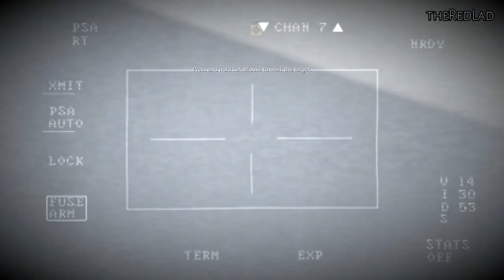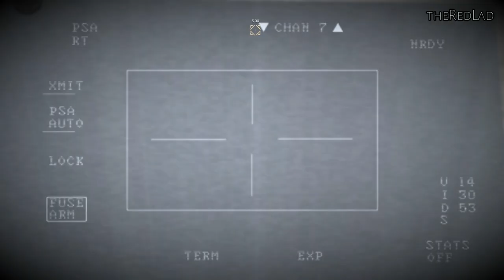Medal of Honor (2010) : Breaking Bagram [Mission 2] {Gameplay/Walkthrough}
Mission 2 : Breaking Bagram
[No Commentary]

IGN Review : There was a specific point in Medal of Honor where my hopes for the game were at their highest. Tasked with a special operations group in the Shahikot mountains - a real place that saw some of the most savage fighting of the Soviet occupation of Afghanistan and the American ground war in the country in 2002 - we have orders to eradicate several Taliban positions. As I make my way through the wreckage of a small outpost destroyed by our AC-130 support, the smoke clears and I see the sun rising over the ridgeline, filling the sky with red and blue light. This was one of those moments we have in good singleplayer campaigns - moments where your disbelief is suspended and you're in that experience.

About two minutes later, I was cursing Medal of Honor as I desperately tried to figure out exactly which 10-square-foot area I needed to enter to start the next mandatory scripted sequence. While you'll encounter both of these types of moments in Medal of Honor, the latter eventually overwhelmed the former. With serious stability and performance issues on console, level design that tends more toward turkey shoot than firefight, and a story and characters that stumble in their attempts at relevance and pathos, Medal of Honor walks into a quagmire it never really escapes from.

Medal of Honor departs immediately from other shooters set in the modern era by jumping headfirst into an ongoing conflict. As mentioned before, MOH will take you through regions that continue to see major combat. EA and developers Danger Close have stressed the inclusion of "Tier 1 Operators" in MOH - special operations personnel that act outside of officially documented military actions. The story begins with a Tier 1 team securing an intelligence asset in the city of Gardez in an op gone wrong very quickly. Later missions visit Bagram before exploring various outposts in and around Shahikot.

Like many successful war stories, Medal of Honor is about soldiers struggling against a plan fallen apart. It's a story that teeters on the brink of tragedy, or at least it tries. It's not that Medal of Honor's story is implausible. It just treads ground we've seen over and over in other media over the last few years: a commanding officer thousands of miles away making bad calls, soldiers on the ground violating orders because they know best, last stands with dwindling supplies, etc, etc, etc.

It could work if the characters were interesting or had any real depth, but Danger Close generally plays it light on the character development outside of letting us know that Rangers joke with each other, and that Spec-Ops personnel are "bad motherf**kers," and dress like mujahideen and Al Qaeda while deep in the wilds of Afghanistan. There's no real investment in the characters as people, and the gravitas the story fumbles toward never really comes together.

I felt a sense of unease throughout Medal of Honor's single-player campaign that I chalk up to its tonal inconsistency. EA and Danger Close have stressed how closely they've worked with service members to ensure accuracy in the way that Rangers and Tier 1 personnel operate, and the manner in which in-game characters take down doors and move right and left while clearing rooms may be perfectly accurate. However, the action in the game frequently devolves into action movie cliches like giant explosions, hundreds of enemy combatants to kill, and scripted death sequences of American soldiers. Levels are designed more like shooting galleries than a convincing battlefield, and the game does a poor job of directing your attention to your next objective - the HUD often seems to deliberately lead you in the wrong direction. Medal of Honor is so heavily dependent on canned war moments and setpieces that it starts to feel like the Theme Park tour of the war in Afghanistan, rather than a respectful trip through a day in the life of a soldier - and yeah, that weirded me out.

It would be easier to look past that if the game did interesting things elsewhere, but Medal of Honor feels several years behind its shooter competition. Enemies typically fire from one place without moving from point to point, and combat becomes an exercise in Taliban Whack-a-Mole as you'll wait for a head to robotically pop up from cover. The only dangerous points throughout the game came from enemies that I couldn't see or positions that I literally couldn't hit before triggering another scripted sequence.